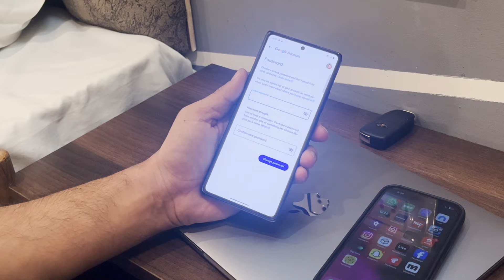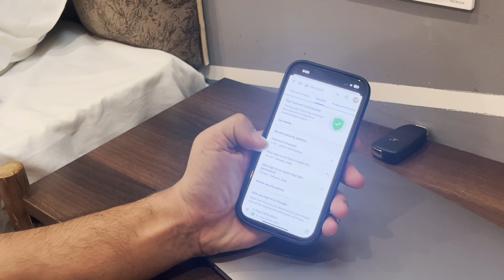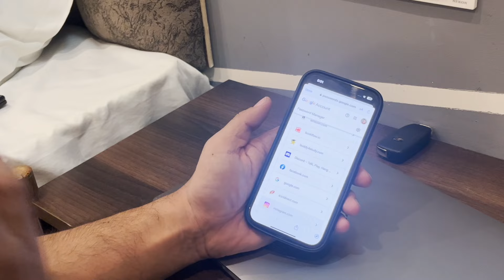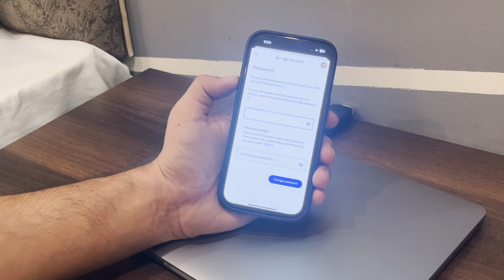Google password change kaise kare?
Hello Everyone,
change google password and google password change kaise kare ?

🤞🏻KEEP SUPPORTING